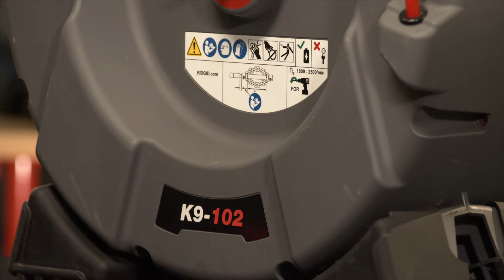Прочистные системы RIDGID FLEXSHAFT для быстрой и эффективной очистки трубопроводов от засоров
📌 Системы FlexShaft® быстро и эффективно очищают трубопроводы жилых и коммерческих зданий диаметром от 1¼" до 4"(от 32 до 100 мм) и длиной до 70 футов (21,3 м).

Системы предназначены для удаления жира, шлама, небольших корней деревьев и мягких засоров в канализационных трубах.

Модель K9-204 - для трубопроводов больших диаметров 2–4 дюйма.
Модель K9-102 - для работы с трубами 1 1/4 – 2 дюйма.

Особенности:
➤ Цепные молотилки позволяют прочищать трубу по всему диаметру
➤ Оборудование FlexShaft® позволяет держать камеру внутри трубы во время работы
➤ Быстрая настройка и прочистка
➤ Доступен полный ассортимент цепных молотилок и дополнительных принадлежностей